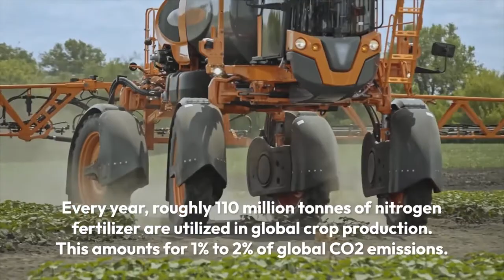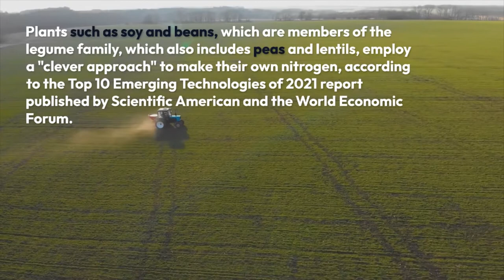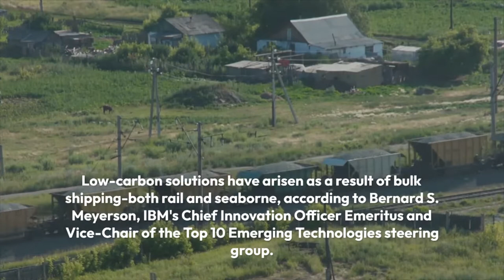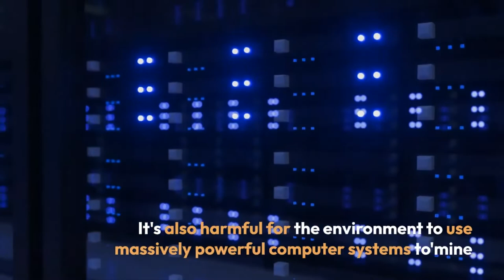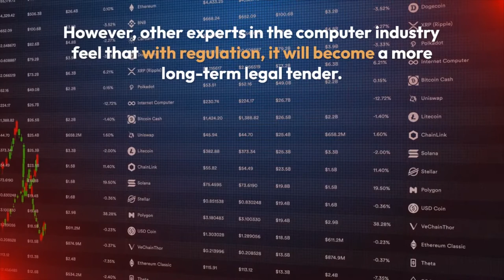TechTrends in 2022